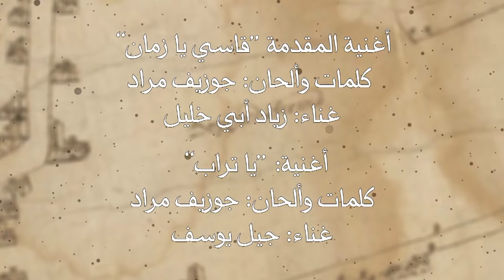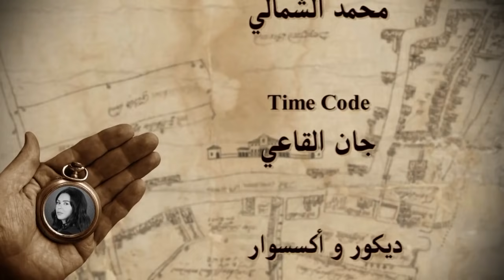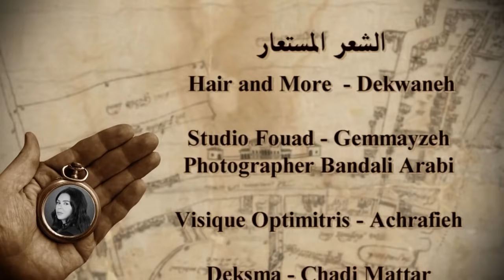Yasmina Episode 2 - مسلسل ياسمينة الحلقة الثانية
Phoenix Pictures International presents "Yasmina"

قصة و سيناريو و حوار الكاتب الكبير مروان العبد

بطولة: باسم مغنية، كارول الحاج، فادي ابراهيم، نقولا دانيال، رندة أسمر، هيام أبو شديد، نيقولا معوض، جويل فرن، غريتا عون، مارون شرفان